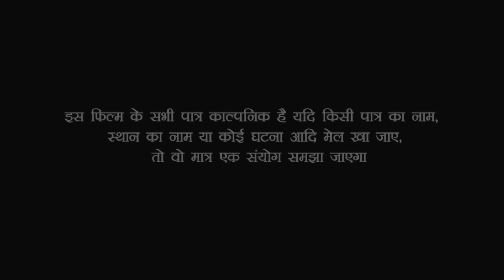देखिये मेंढको को धरती माता क्यों अपने गोद मे रखती है पुरी कहानी ससुर जी ने अपने पतोह को बताये/comedy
aktar..Ramautar chaudhary-anjali singh-- halchal baba camra. Gorakh ji video.editar ramautar chaudhary